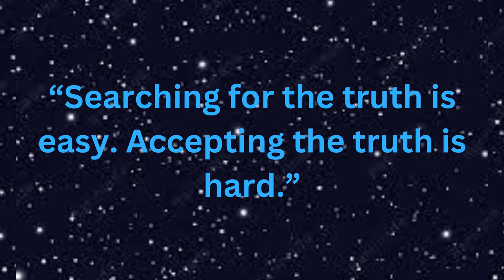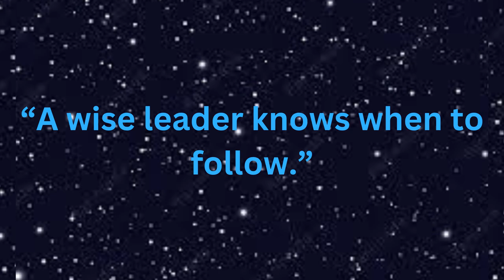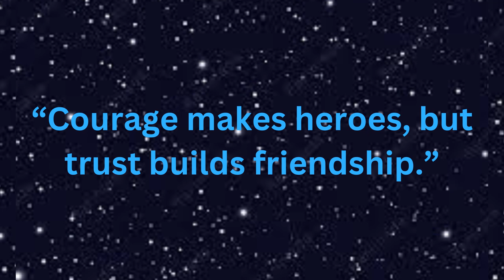A Mixed Bag Of Season 2 Episodes (Clone Wars Review)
Timestamps
00:00 Intro
00:34 Cast of the Episodes
01:16 Episode 15 - Senate Murders
04:55 Episode 16 - Cat and Mouse
05:50 Episode 17 - Bounty Hunters
06:28 What I Like
07:02 What I Didn't Like
09:01 Ratings & Conclusion